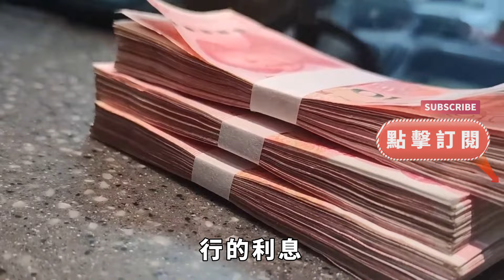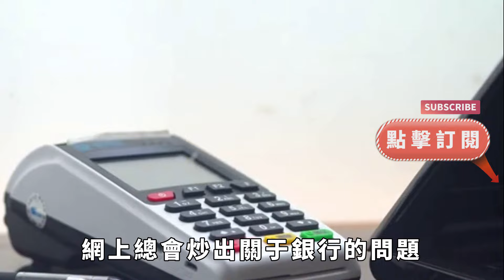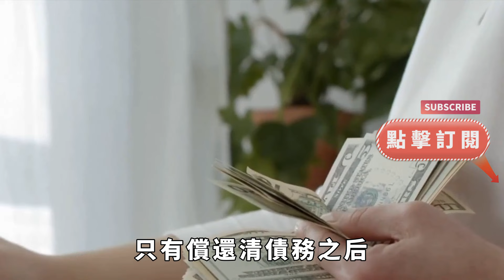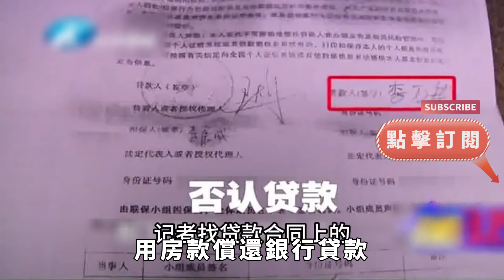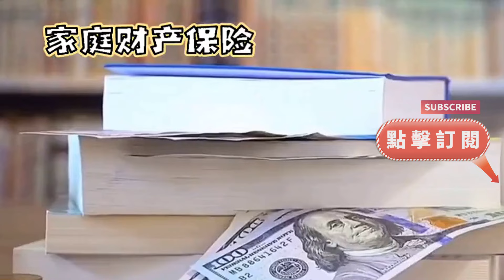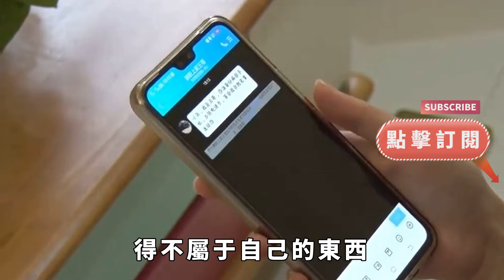父親不幸離世，4歲兒子背負百萬房貸，銀行：每月只還6000元！【案變風雲】談笑娛生